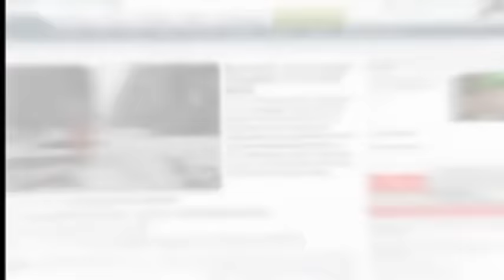Möbeltransporter kippt bei Stadtkyll in den Graben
Ein niederländischer Möbeltransporter ist am Dienstagnachmittag auf der Bundesstraße 51 bei Stadtkyll verunglückt. Der Fahrer erlitt leichte Verletzungen und wurde vom DRK ins Krankenhaus Prüm gebracht.